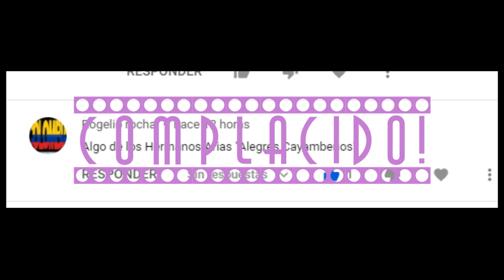SANJUANITO Los Hermanos Arias de Cayambe - Que Viva el Prioste (Vinyl 1983)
Los Hermanos Arias, con batería y Ritmos de Angelito Porras
Recuperación del patrimonio Musical Ecuatoriano
Si se ha afectado sus derechos de autor, Comuníquese a este medio para remover el material publicado